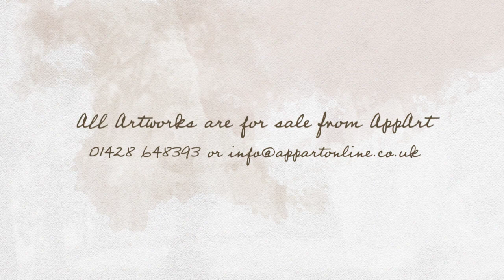AppArt's Arbour L'amour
A trip amongst the glades, woods and forests of paintings that would have appeared at AppArt 2020